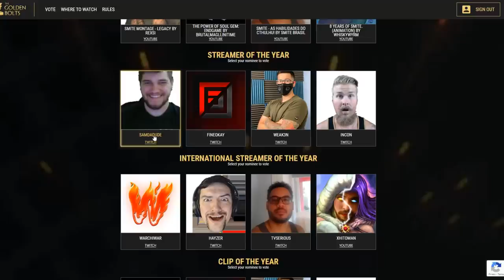OKAY... GUAN YU IS THE NEW DUEL META [CONFIRMED] - Masters Ranked 1v1 Duel - SMITE